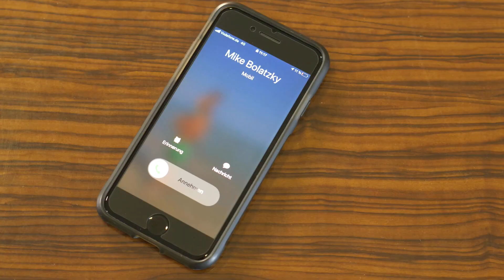Bluetooth-Over Ear Kopfhörer mit Noise Cancelling | Panasonic Academy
Satten Sound, tollen Tragekomfort und eine hervorragende Bluetooth Konnektivität. All dies bieten die  neuen Panasonic Over-Ear Kopfhörer der M-Serie [RB-M700 und RB-M500*] und grandiose Features wie der "Bass-Reactor", ein "Free-Edge" Treiber und die XBS- Deep Technologie sind die Highlights dieser Kopfhörer.

*ohne Noise Cancelling